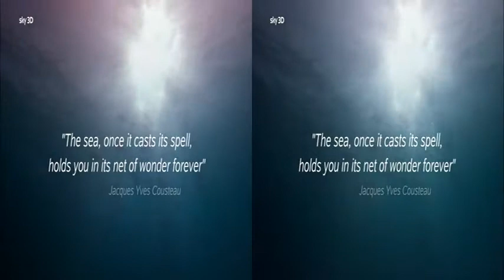The Reef 3D SBS For 3DTV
HD Video for 3DTV.